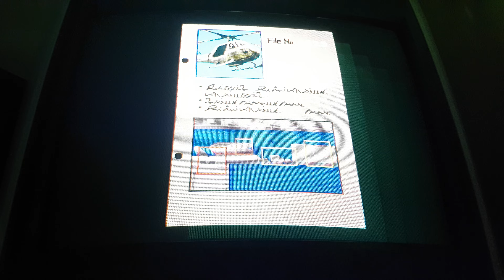ARpiCADE - Raspberry Pi 3 Arcade Jamma PCB - Shinobi